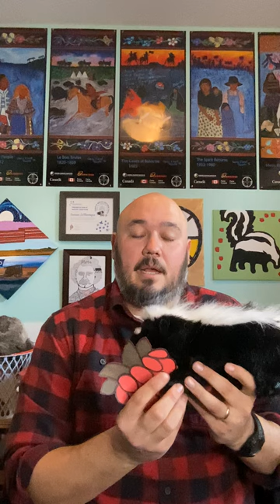Southern (Heritage) Michif Storytime: Skunk Story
Educator Samson Lamontagne shares a story using Southern (Heritage) Michif vocabulary about aen shikaak (a skunk). Maarsii Samson for sharing your storytelling with us!